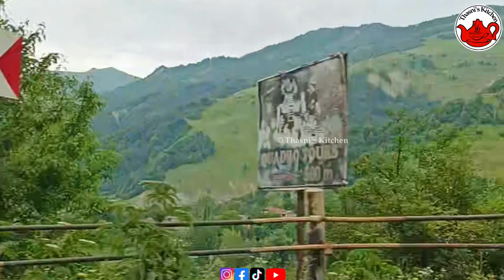Georgia travel guide Malayalam | ജോർജിയൻ യാത്ര | Georgia Trip | Tbilisi to Kazbegi🇬🇪 without package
Georgia vlog malayalam

Georgia travel vlog

Thasni's kitchen georgia trip

Uae to Georgia

georgia malayalam vlog

georgia sancharam

georgia country

georgia tour

georgia malayalam

georgia trip

georgia country tourism

georgia tourism malayalam

Sharjah to Georgia